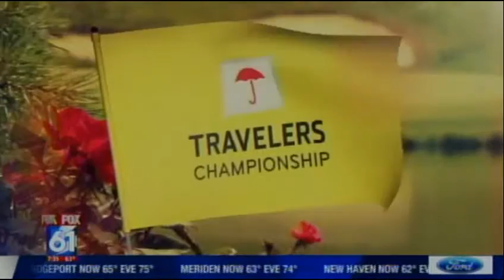WTIC 08 03 2016 0700